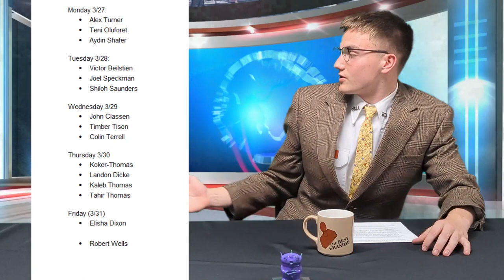Grave News 03:26:2023 Hargrave Military Academy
Hargrave Military Academy Student News